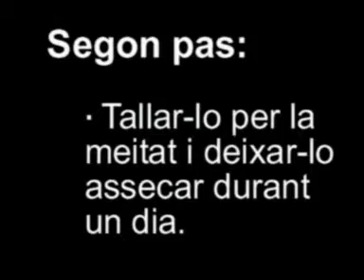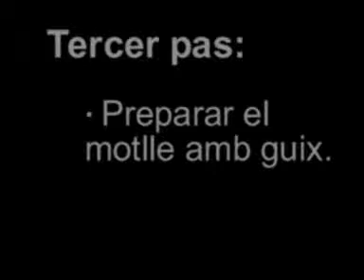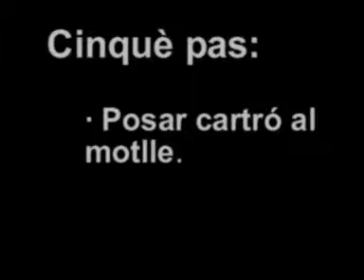Titelles - La creació (part 1) MARTA FRIGOLA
Un vídeo-tutorial de  la creació de titelles de Marta Frigola.